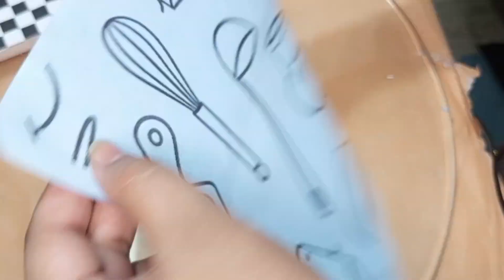how to make doll kitchen| miniature kitchen|doll fridge | doll kitchen makeover| dollhouse| playdoh